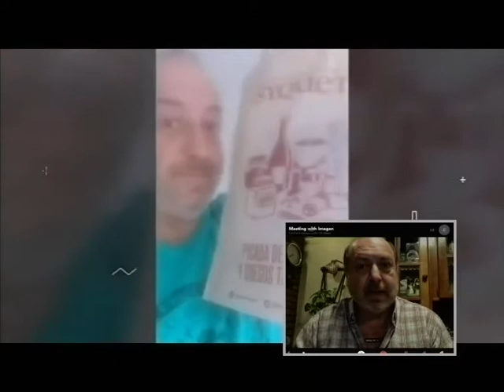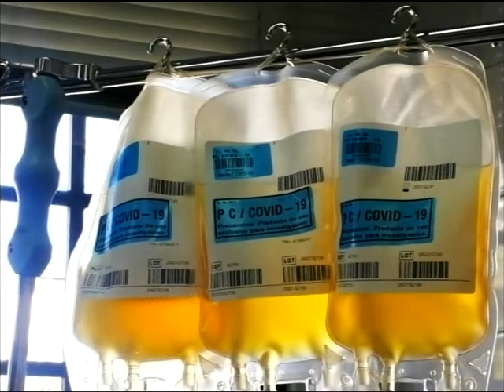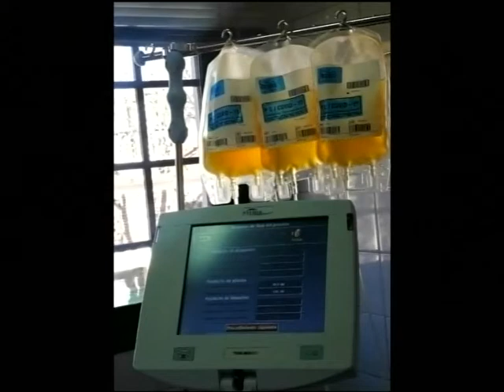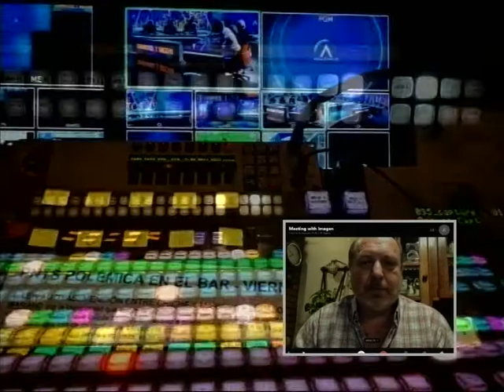ADRIAN DANDREA EN IR NOTICIAS 30 06 2020